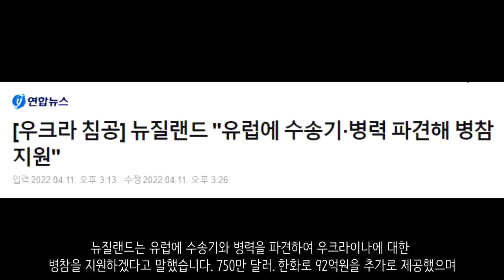[속보] 젤렌스키 대통령 국회 연설... 가장 적은 참석률 논란_우크라이나 긴급속보155_[센서 스튜디오]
키이우 지역입니다. 우크라이나 정부는 부차, 호스토멜, 보르젤, 키이우를 연결하는 다리를 임시 개통했습니다. 5일 동안 밤새 작업을 했다고 합니다. 이로 인하여 한동안 끊겼던 키이우 북쪽 지역에 대한 인도적 지원과 건축 자재를 더 많이 공급할 수 있을 것으로 보입니다. - 우크라이나 현지 제보(텔레그렘)

폐허가 된 체르니히우 지역입니다. 우크라이나인들은 이곳에서 러시아군 포격의 무서움을 설명하고 있습니다. 완전히 마을이 완파된 모습입니다 - 더 썬

제4신속대응여단은 루한스크 지역에서 러시아 탱크를 격파하는데 성공했습니다. 특수부대의 활약이 돋보이고 있습니다. - 우크라이나 현지 제보(텔레그렘)

마리우폴입니다. 라디오 방송국을 지키던 우크라이나군은 수세에 몰려 방송국에 포위되었습니다. 그런데 항복을 하라는 러시아군의 요구를 거절하고 우크라이나에 영광을! 이라고 외치면서 자폭했다고 합니다 - 키이우포스트

마리우폴 항구의 모습입니다. 친러반군과 러시아군이 항구를 수색하고 있는 모습입니다.  - 우크라이나 현지 제보(텔레그렘)

바우어 나토 군사위원장이 방한을 했습니다. 우크라이나 사태에 대한 논의를 하기 위해서 방한을 하였는데요. 국제사회의 책임있는 일원으로써 역할을 해주길 기원한다고 말했습니다 - 서울경제

뉴질랜드는 유럽에 수송기와 병력을 파견하여 우크라이나에 대한 병참을 지원하겠다고 말했습니다. 750만 달러. 한화로 92억원을 추가로 제공했으며 병력 50명을 동원해 유럽에서 우크라이나로 실어 나르는 병참지원을 한다고 합니다 - 연합뉴스

EU 국가들은 러시아에 대한 6번째 경제제재에 돌입했습니다 석유 관련 제재도 준비중이라고 합니다 - NEXTA

젤렌스키 우크라이나 대통령은 대한민국 국회에서 화상연설을 진행하였습니다. 한국이 6.25전쟁때 이겨냈을때 국제사회가 도움을 주었기 때문에 성공을 했다고 말했습니다. 하지만 이때까지 젤렌스키 우크라이나 대통령이 연설한 국가중에서 가장 저조한 참석율을 보여주고 있어서 이것이 상대국가 정상에 대한 예의가 맞냐라는 지적도 있습니다. - 연합뉴스